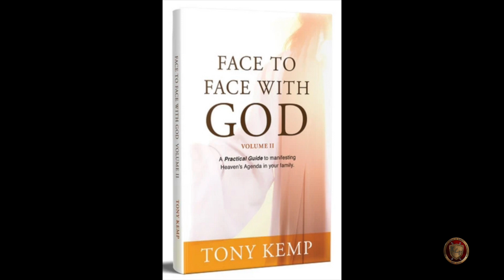KLF Online 6 16 24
To Be Like Jesus
Kingdom Life Fellowship Lubbock